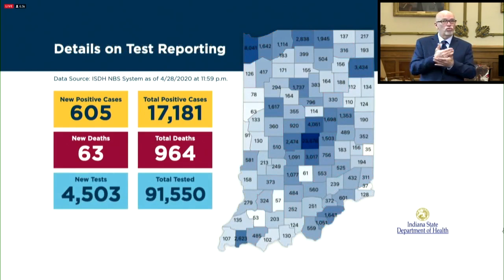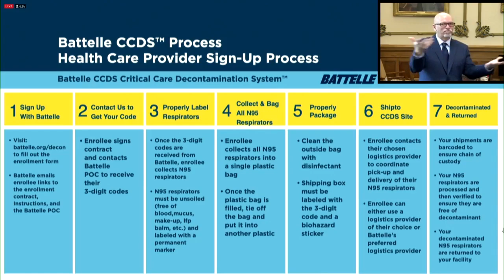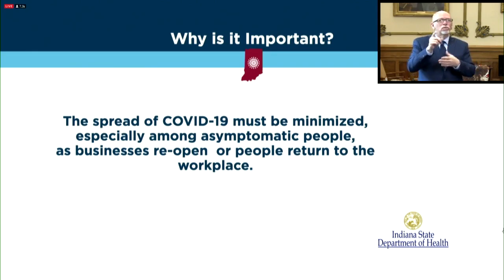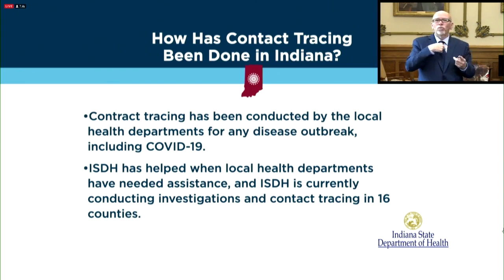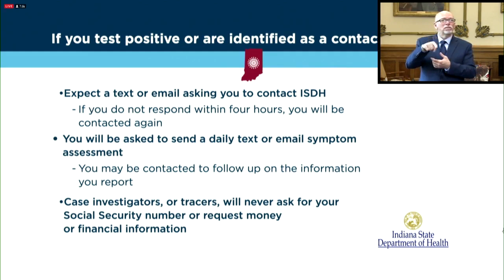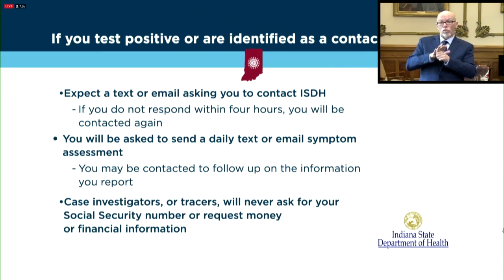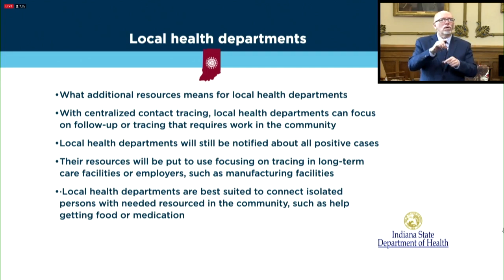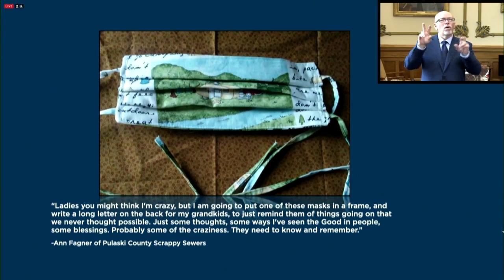Indiana coronavirus update 4/29